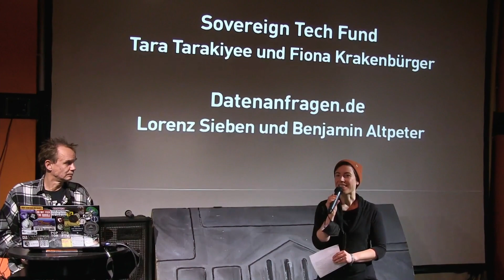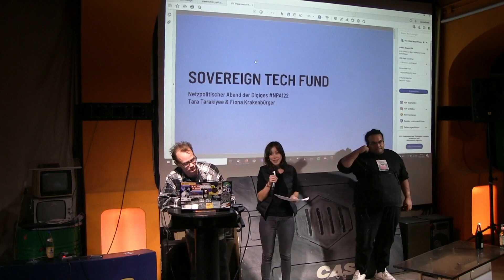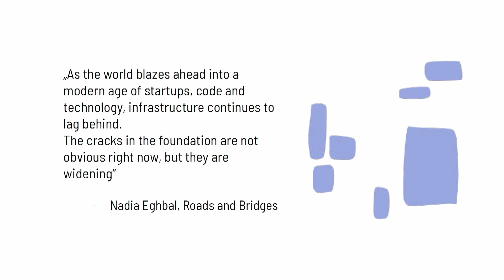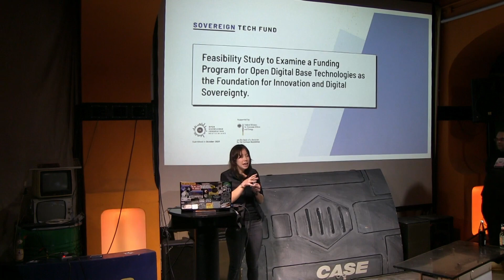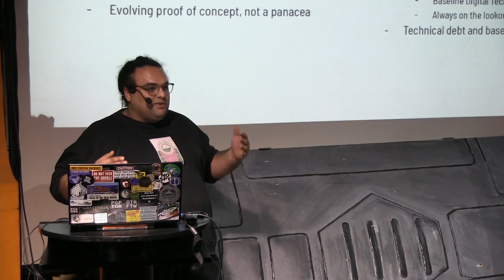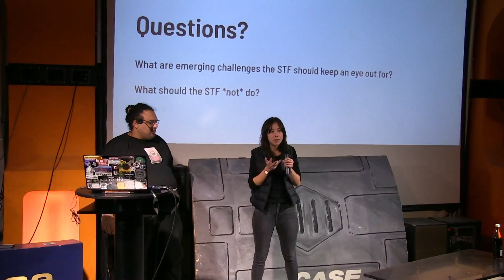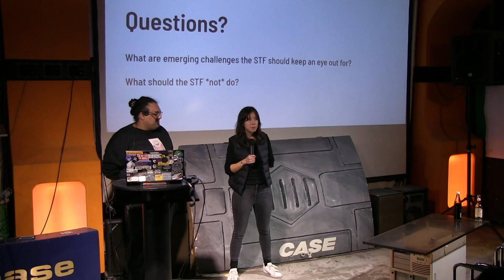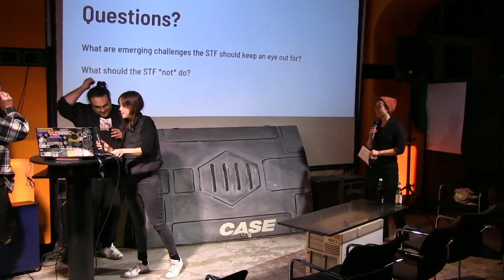Tara Tarakiyee und Fiona Krakenbürger – Sovereign Tech Fund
Der Sovereign Tech Fund ist eine neue Initiative, die es sich zum Ziel gesetzt hat, Offene Digitale Infrastruktur und das Open-Source-Ökosystem zu unterstützen. Finanziert wird der STF vom BMWK (Bundesministerium für Wirtschaft und Klimaschutz). Der STF hat dieses Jahr die Arbeit aufgenommen und ist mit einer Pilotrunde gestartet – neun Projekte werden dabei unterstützt, ihre Technologien zu verbessern, abzusichern oder weiter zu entwickeln. Mit Blick auf 2023 gilt es nun die Weichen zu stellen, um das Programm auszubauen.